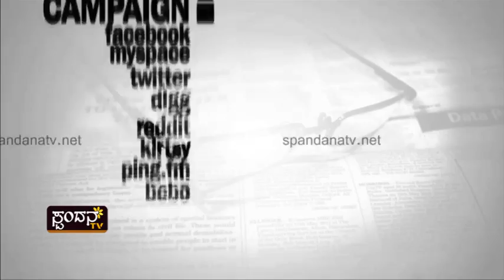We Love Katpady│ವೀ ಲವ್ ಕಟಪಾಡಿ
ಕಟಪಾಡಿ ರಾಷ್ಟ್ರೀಯ ಹೆದ್ದಾರಿಯಲ್ಲಿ ಪದೇ ಪದೇ ಅಪಘಾತ
ಗ್ರಾಮಸ್ಥರು ಅನುಭವಿಸುತ್ತಿರುವ ತೊಂದರೆಯ ಬಗ್ಗೆ ಅರಿವು
ಮಸ್ಕತ್ ಯುವಕರ ತಂಡದಿಂದ ಅಧಿಕಾರಿಗಳನ್ನು ಎದುರಿಸಲು ಪ್ರಯತ್ನ
ವಿನಂತಿಯ ನಡೆ ಕಟಪಾಡಿಯ ಕಡೆ